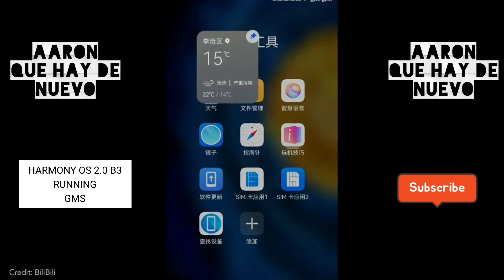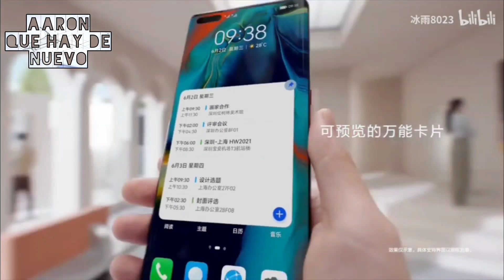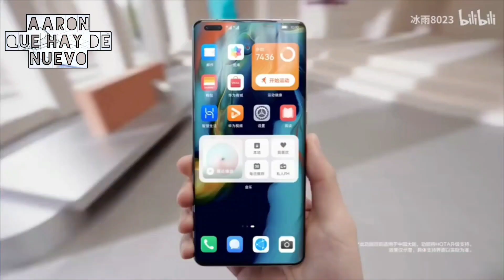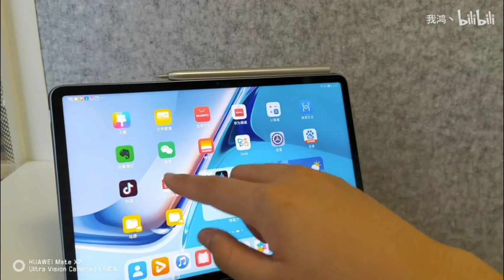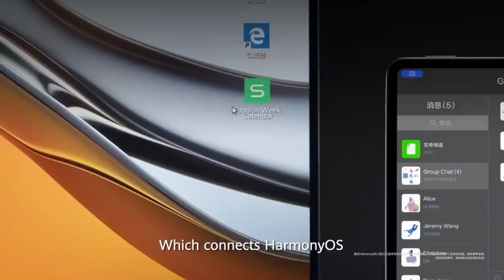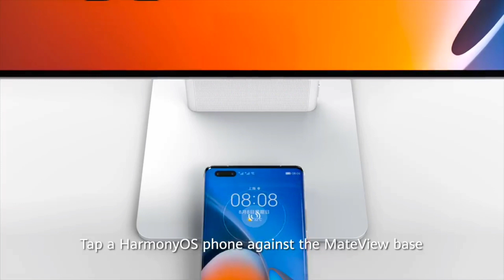P50 se lanzará con funciones exclusivas de HarmonyOS, HarmonyOS supera 30 millones de instalaciones.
HarmonyOS supera 30 millones de instalaciones .

Compra la MatePad 11 .

Huawei presentara la mejor solución de cámara debajo de la pantalla .

P50 se lanzará con funciones exclusivas de HarmonyOS .

TÍTULO DE LA CANCIÓN: Apollo
GÉNERO: Pop
ESTADO DE ÁNIMO: Alegre
ARTISTA: Patrick Patrikios